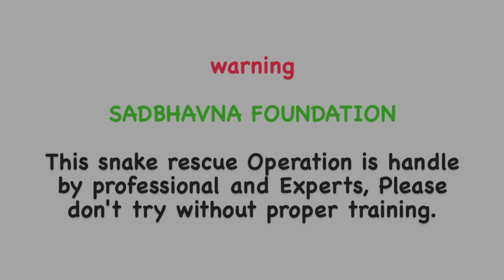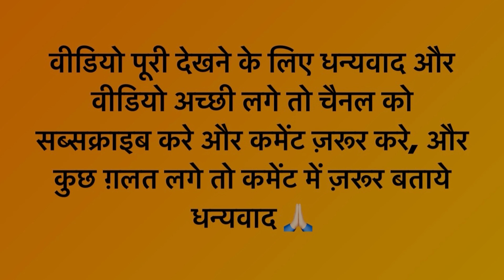स्कूल में निकले बड़े नाग 🐍 बच्चों ने देखते ही डर गए इस साप को।😱 स्कूल में ऐसी जगह पर न जाए 😨🐍😳